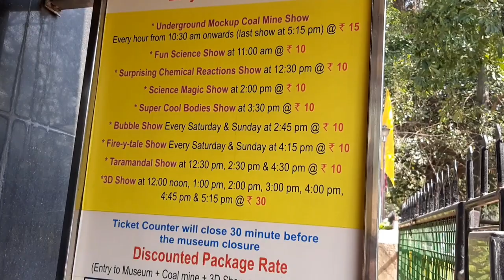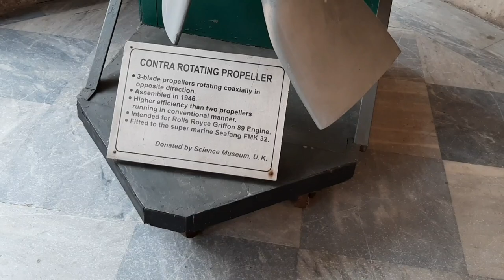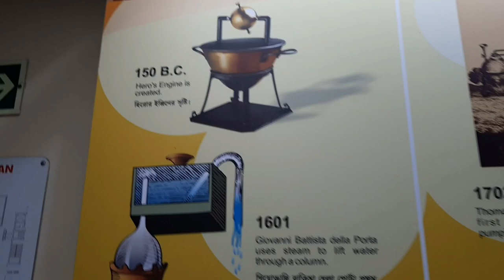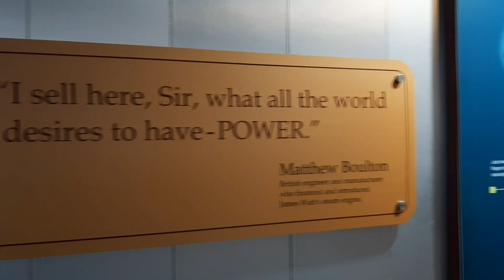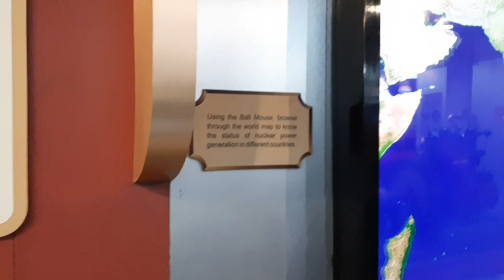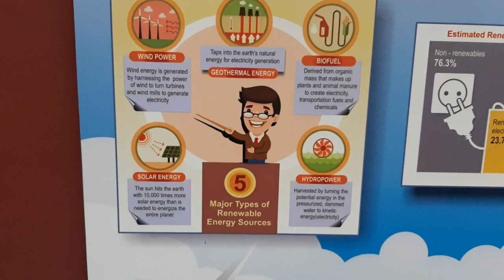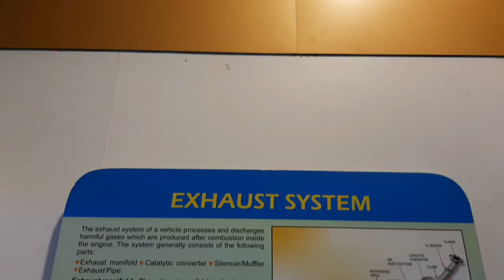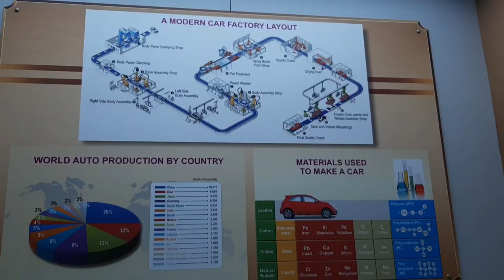BITM-এ কি দেখলাম???😲😱 || BITM Part- 2 || Complete Tour Guide || Kolkata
Birla Industrial & Technological Museum (BITM) in Kolkata, is the first science museum in the country under the National Council of Science Museums (NCSM), Ministry of Culture, Govt. of India, and is engaged in popularizing and promoting science especially among the youth through various interactive models, exhibitions, educational programmes and activities throughout the year.
BITM facilities are specifically designed to augment the learning curves of the students not only on curricular concepts in basic physics, chemistry, mathematics, biology, astronomy, electricity, electronics etc., but also on current topics of interest in science & technology, like Biotechnology, etc and related social issues. They also offer a number of very educative and exciting science shows for organized groups.

SCIENCE SHOWS -

High Voltage Show
Chroma key Show
Mathematics Demonstration
Sky Observation
Fire-y- tale Show
Fun Science
Surprising Chemistry
Science Magic & Miracle
Super Cool Bodies
Bubble Show
Egg-cellent Show
Taramandal Show
3D Film Show

Address -  19A, Gurusaday Dutta Rd, Beck Bagan, Ballygunge, Kolkata, West Bengal 700019

Bong Travelling Channel

🤩 Explore Places With Us 🤩